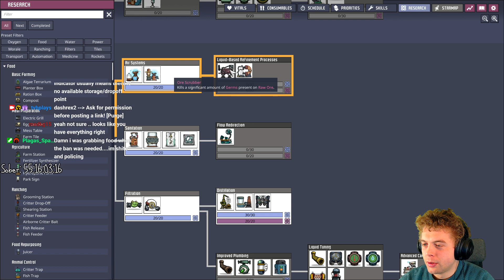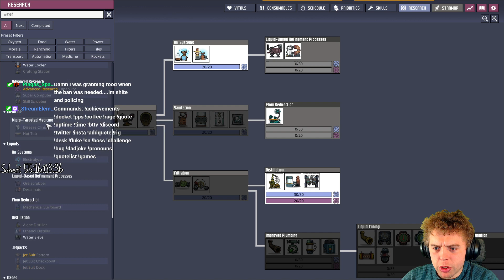Oxygen Not Included | VOD | Part 5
First streamed on 16th Jan.

Part 5 of my first attempt at Oxygen Not Included!